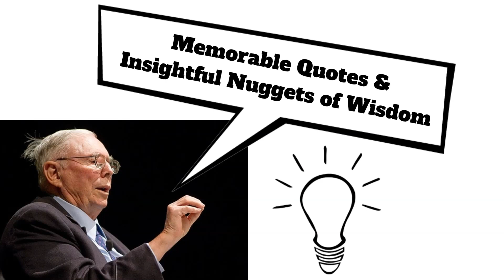Charlie Munger - Billionaire, Investor & Partner of Warren Buffett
🎬 Welcome to Life of Famous.
Join us on a captivating journey through the incredible lives of celebrities, warriors, politicians, sports icons, actors, musicians, models, criminals, historical figures and many more. Our whiteboard animations bring their stories to vivid detail, chronicling the triumphs, struggles, and legendary moments that have shaped the course of their life.

🌟 Whether you're a fan of iconic leaders, fascinated by the lives of sports legends, or eager to delve into the tales of historical game-changers, our channel is your go-to destination. From in-depth biographies to inspiring profiles, 'Life of Famous' offers a front-row seat to the remarkable lives that have left an indelible mark on the world.

🔍 Explore the personal journeys of your favorite celebrities, learn the strategies of great warriors, unravel the political sagas that shaped nations, and witness the triumphs of sportsmen who became legends. Each whiteboard video is a visual narrative, carefully crafted to entertain, educate, and celebrate the extraordinary achievements of those who've made history.

Don't miss out on the stories that continue to inspire and resonate across generations.